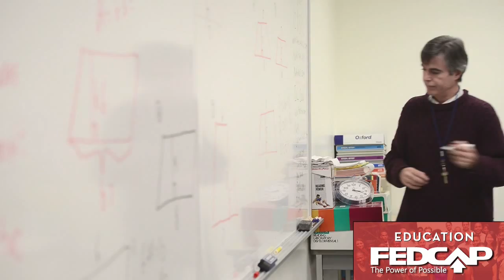Fedcap's 2014 Year in Review